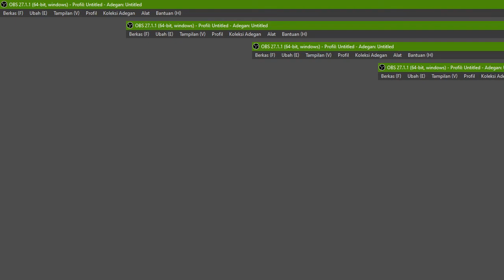Cara Combo Kaito Di Lost Saga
D Hold + D Hold + A + D 5X